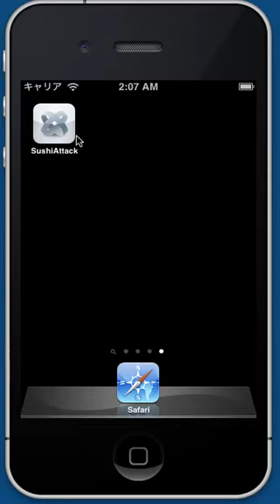QuickTiGame2d Sample SushiAttack